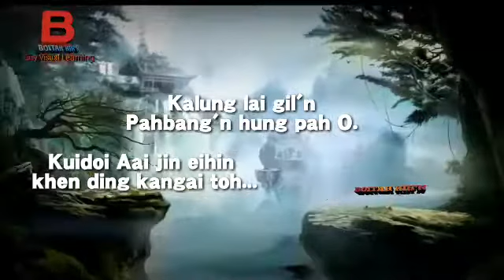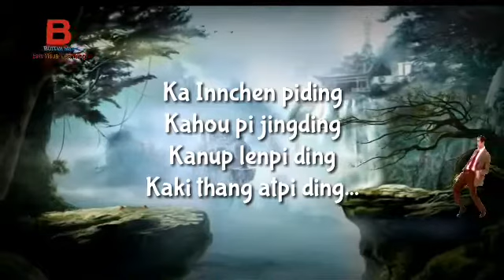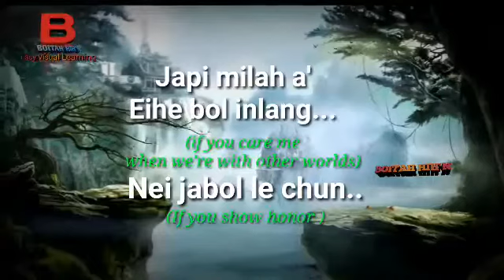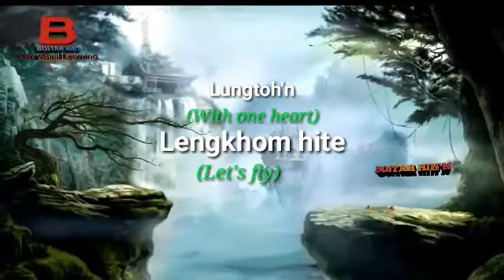Kalungsetpen nang | Fito Khongsai | New Kuki Song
ZALENGAM MEDIA
      The only media inside Kukis Family
that shares you the best of
( News | Education | Entertainment)

Please HELP US to reach MILLION of our PEOPLE